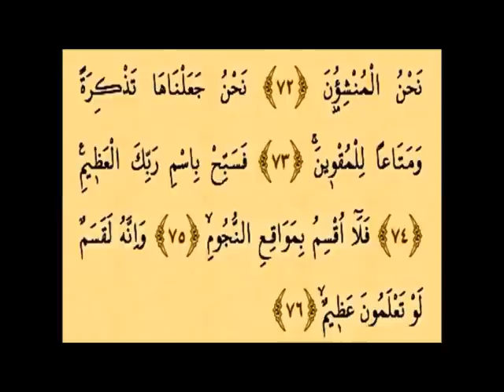Vâkıa Suresi 3. sayfa B Kurân-ı Kerim 536. Sayfa yeni öğrenenler için 2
Vâkıa Suresi 3. sayfa Kurân-ı Kerim 536.sayfa çok yavaş okuyuş. 2. bölüm

Vâkıa Suresi 3. Sayfa B / Kur'an-Kerim 536. Sayfa
Hz. Peygamberimiz (sallellahü aleyhi ve sellem) şöyle buyurmuşlardır: Kim Vakıa suresini her gece okursa ona yoksulluk/sıkıntı  isabet etmez (o kişi fakir olmaz). (Kaynak: Hafız Ebu Ya'la, İbn Asakir, İbn Kesir)